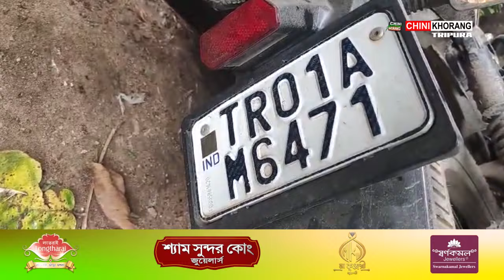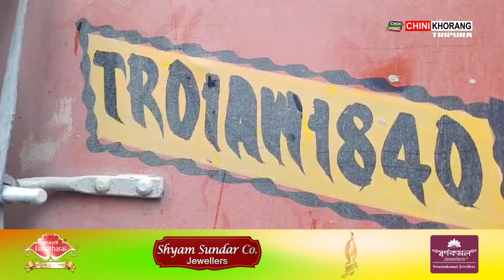Hathai Kotorni Khamtingbari Amchaio Naharlalai Thutailaikha Khongnwi Truck Malkhung tei Khongsa Bike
🟢Srangsal Phungo AS01RC-7923 Marini Khungsa Truck Malkhung bai TR01AW-1840 Marini Khongsa Truck Malkhung Naharlalai Thuthai laimani bai Thowimwrajak Truck Malkhungni Driver. Abo Haikheno Sago Dukho Mankha Lama Ganao Bathagwi Tongnai TR01AM-6471 Marini Bike Chaloknai. Patimung Hathai Kotorni Khamtingbari Amchaio.